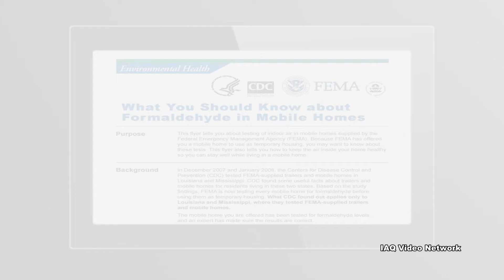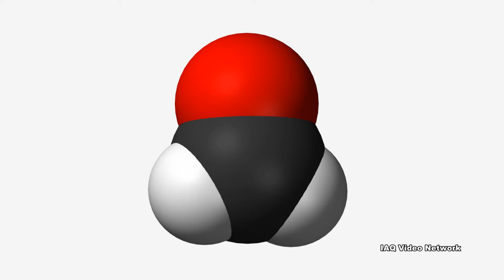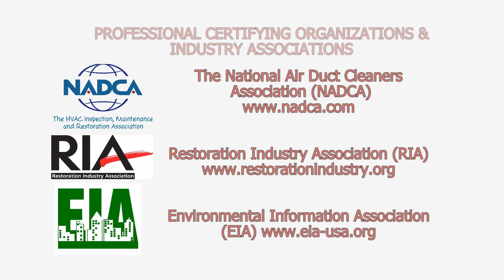Formaldehyde Exposure in RVs, Mobile Homes & Travel Trailers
Exposure to elevated levels of formaldehyde is an important public health issue.  Following Hurricane Katrina, when displaced people were temporarily housed in new trailers and mobile homes supplied by the Federal Emergency Management Agency (FEMA), concerns over exposure to formaldehyde off-gassing from building materials, furnishings and fabrics in these temporary homes gained national attention.

In response, FEMA and other government agencies released a flyer entitled “What You Should Know about Formaldehyde in Mobile Homes.” The following are excerpts from that document:

Exposure to formaldehyde can make you feel sick if you breathe a lot of it. People can have symptoms such as sore throat, cough, scratchy eyes and nosebleeds. Some people are more sensitive than others, so an exposure that causes no problems for some people can make other people sick or uncomfortable.

Formaldehyde is known to cause cancer. The cancer of greatest concern is cancer of the nose and throat. Scientific research has not yet shown that a certain level of formaldehyde exposure causes cancer. However, the higher the level and the longer the exposure, the greater the chance of getting cancer. Exposure to formaldehyde might increase the chance of getting cancer even at levels too low to cause symptoms.

To protect yourself from formaldehyde exposure:
• Open windows as much as possible to let in fresh air.
• Try to keep the temperature inside mobile homes at the lowest comfortable setting.
• Spend as much time outdoors in fresh air as possible. This is especially important for families with children, elderly people or those with chronic diseases such as asthma.

While not mentioned in the FEMA document, formaldehyde air testing services are commercially available to those who live permanently or temporarily in mobile homes, recreational vehicles or travel trailers.

These are just a few things to know about formaldehyde and indoor environmental quality concerns. To learn more about this or other indoor air quality, environmental, occupational or health and safety issues, please visit the websites shown below.